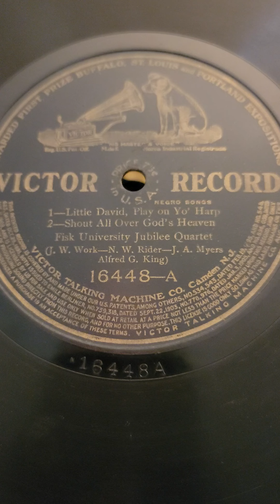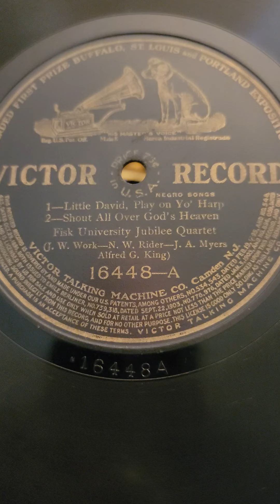Negro Songs (#1) - Fisk University Jubilee Quartette Victor Records #16448 1909